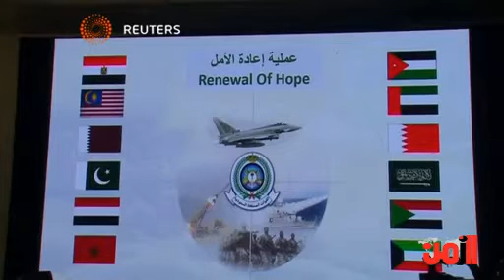التحالف يقصف منزل صالح والحوثيون يوافقون على الهدنة في اليمن